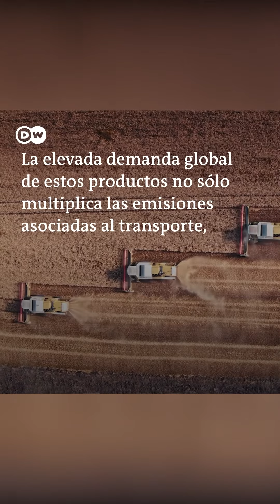¿De dónde vienen nuestros alimentos? - La Kalle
Los principales productos alimentarios que utilizamos a diario se cultivan a menudo a kilómetros de distancia.😱🫶🏻 @dw_espanol